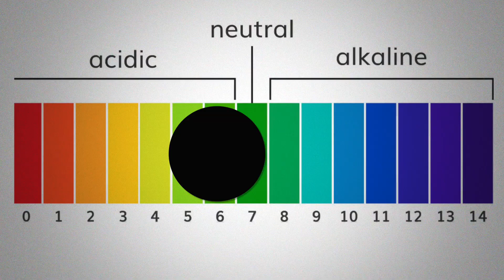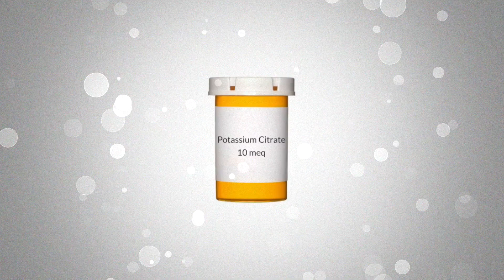The Worst Food for Your Teeth Is NOT SUGAR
Learn about the worst food that can severely erode your teeth, and it's not sugar! Fruit juice, diet soda, gummy bears, citric acid—find out which is the main culprit behind tooth decay and erosion.

0:00 Intro: The worst types of food for your teeth
2:59 Why is citric acid terrible for your teeth?
3:30 How does citric acid affect the calcium in your teeth?
3:55 Worst types of citric acid
4:32 How to reduce acidic impact on your teeth

Our diet plays a crucial role in maintaining our overall health, including the health of our teeth and gums. Certain foods can lead to tooth enamel erosion, causing dental problems such as cavities, decay, and sensitivity.

Here are some of the worst foods you should avoid for your teeth:
• Diet soda
• Candy
• Powdered starches
• Liquid sugar containing high-fructose corn syrup
• Soda with phosphoric acid
• Gummy bears and caramels

But out of all these, the worst food for your teeth is not sugar but citric acid!

Citric acid is a common ingredient in many processed foods and drinks, including fruit juices, diet sodas, and even some toothpaste. Despite being found naturally in fruits like lemons and limes, the citric acid used in processed products is often synthetically made.

Citric acid is a powerful calcium chelator, which means it binds with calcium and pulls it out of teeth. This can lead to erosion and demineralization of teeth, causing them to weaken and become more susceptible to cavities.

The pH of citric acid is also a contributing factor. While the ideal pH in the mouth is slightly above 7 (neutral or slightly alkaline), citric acid has a lower pH of around 3 to 6, making it even more damaging.

The worst type of citric acid for teeth is trisodium citrate, also known as sodium citrate. It's commonly found in many processed products and is a major contributor to tooth erosion.

So what can you do to protect your teeth from the harmful effects of citric acid?
• Rinse your mouth with water after consuming anything
• Check labels carefully and opt for products without synthetic citric acid
• Use toothpaste that does not contain citric acid, or make your own at home using natural ingredients

Stay mindful of citric acid in your diet and take steps to protect your teeth from its harmful effects.